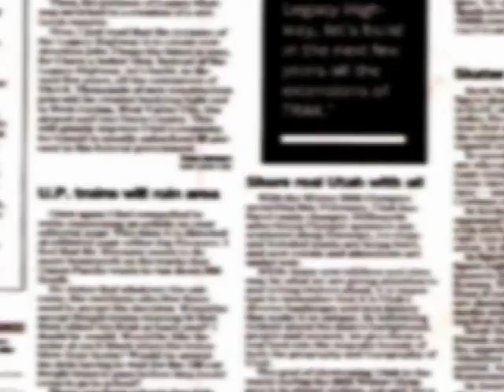Junio 126 William Antonio Casós Chávez Sub Gerente de Asuntos Económicos MDC